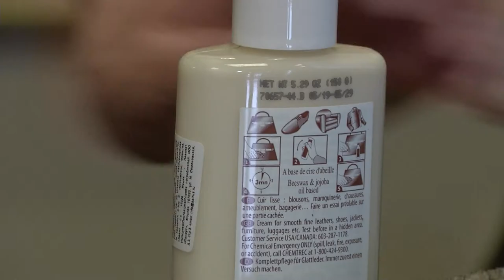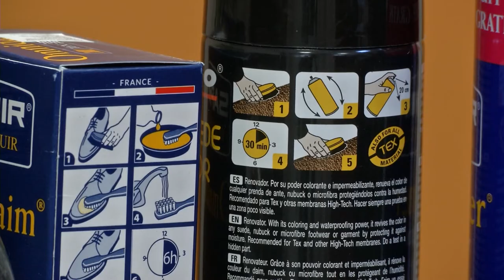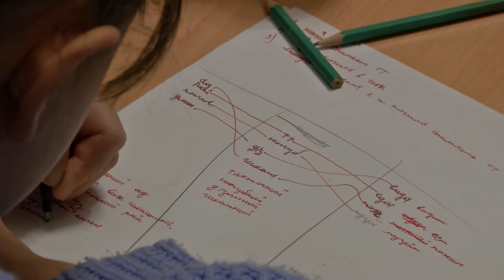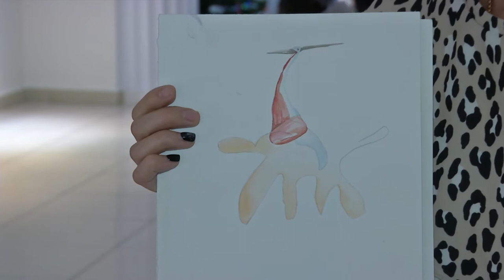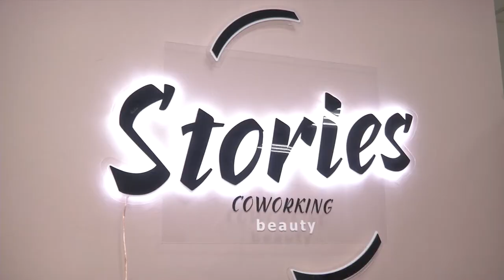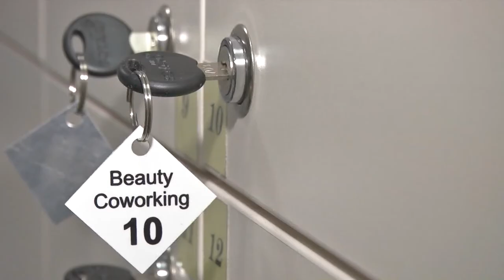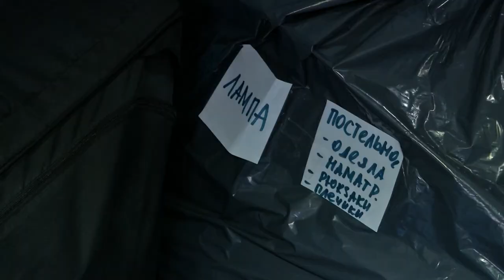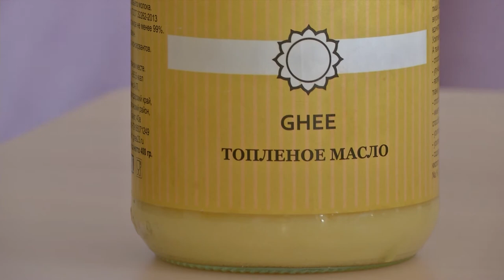Bыпуск 1730: что такое аукционный мех, как ухаживать за обувью, игры сюрреалистов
Смотрите в выпуске:
Почему шубы из аукционного меха дороже, и чем отличаются норковые аукционы;
Домашний уход за обувь: как чистить кожу и замшу;
Игры сюрреалистов в Челябинском музее изобразительных искусств;
Как организовать переезд;
ПП Оладьи из гречневой муки.